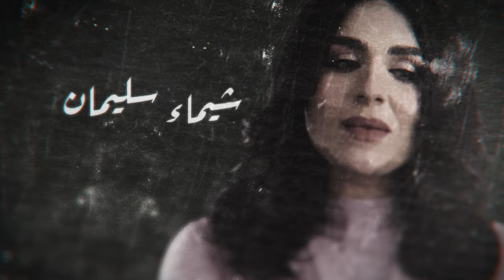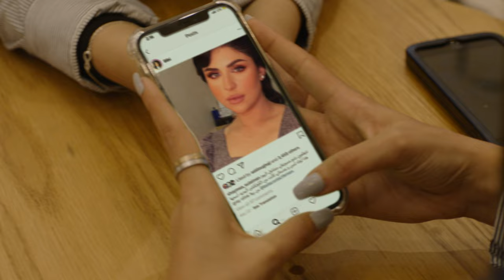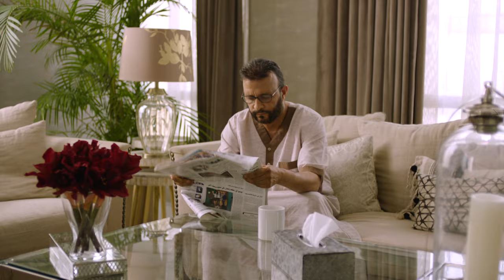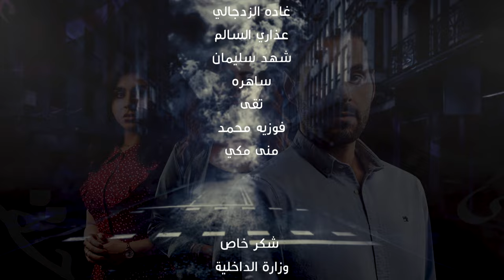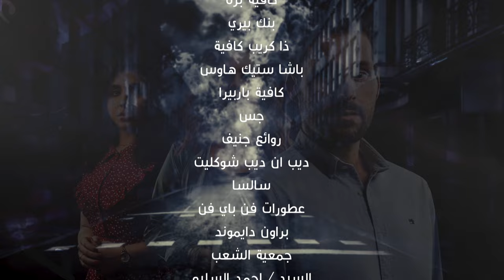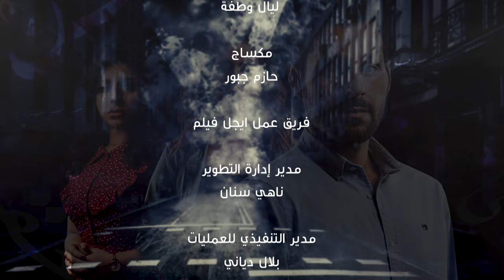Min Haqqi Oheb من حقي أحب _ Episode 08